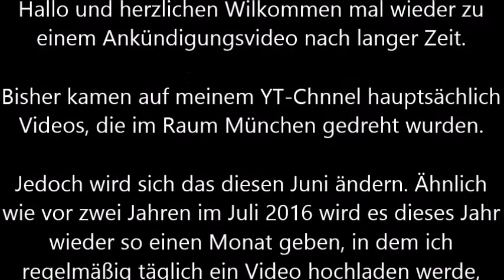Ankündigung für Juni!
Freut euch schon drauf! :)